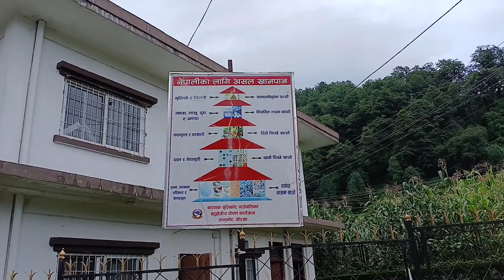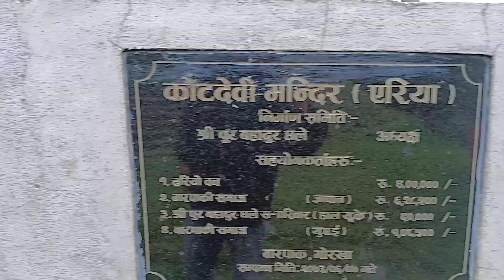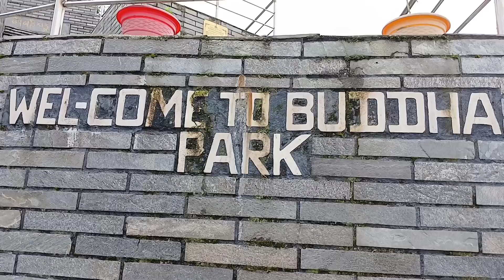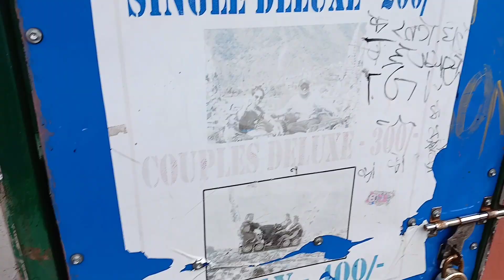(Day 2) Socheko vanda ramailo hamro barpak🤩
ramailo barpak